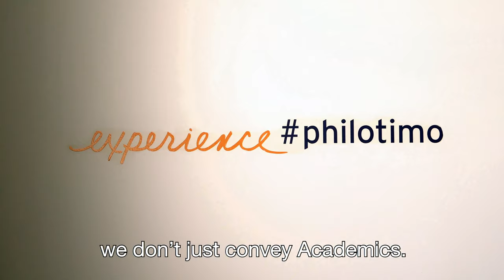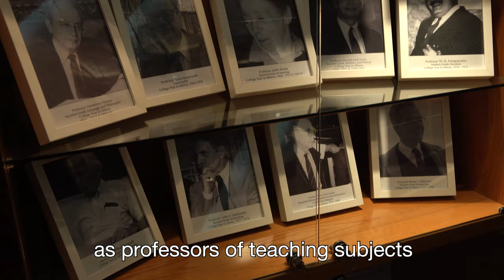CYA - Study Abroad in Greece (a video by Greek Reporter)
We thank the Greek Reporter for showcasing our program! Take a look at the full feature